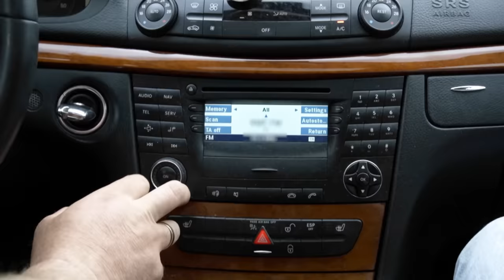Paweł nie spodziewał się tak młodej sprzedającej!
Dwaj fachowcy, którzy znają się na rzeczy, i samochody, na których można zarobić. Mają nosa do rynkowych okazji, wieloletnie doświadczenie pozwalające unikać min, smykałkę do mechaniki oraz bazę sprawdzonych i zadowolonych klientów.Paweł Miszta i Przemysław Szafrański zawodowo handlują samochodami. To uważni łowcy okazji i twardzi negocjatorzy. Dysponując budżetem w wysokości 15 tysięcy złotych Paweł i Przemek zdecydują się kupić samochody, które będą przyczynkiem do rywalizacji francuskiej i niemieckiej motoryzacji.